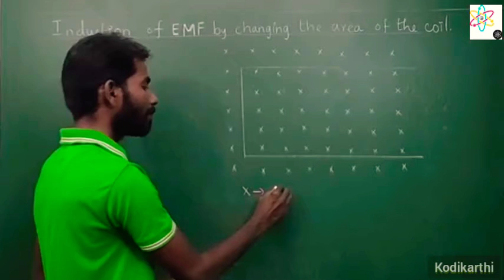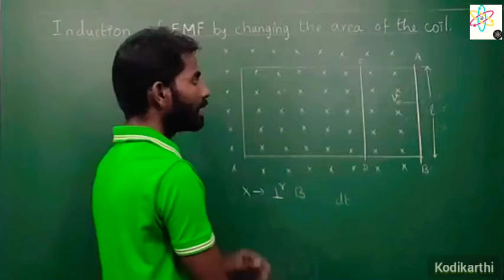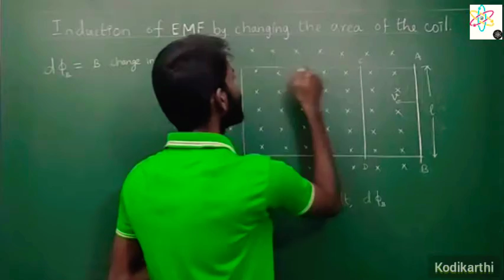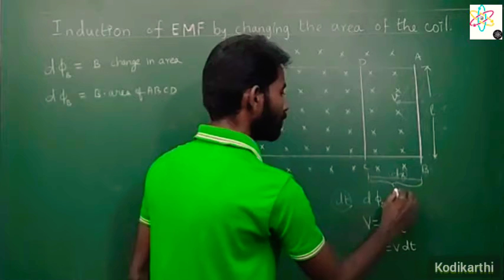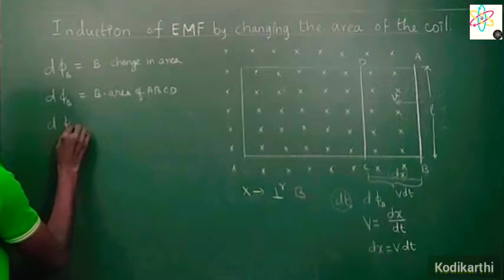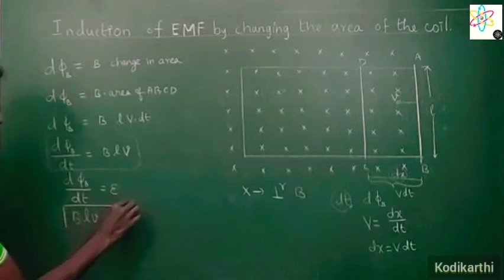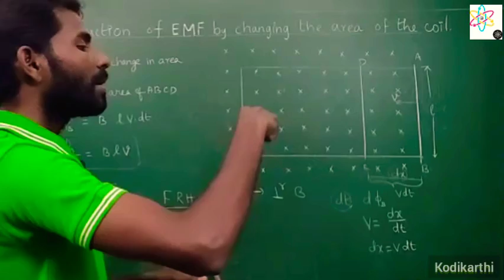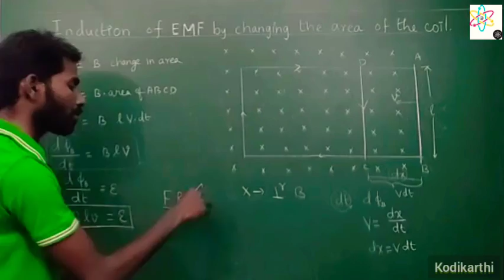+2 physics| induction of EMF by changing the area of the coil | Kodi Karthi